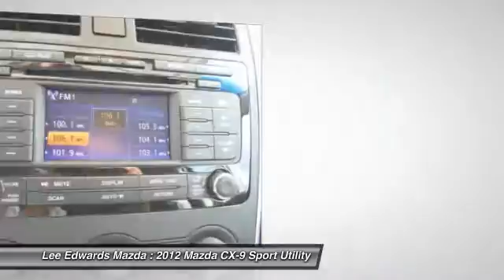2012 Mazda CX-9 Monroe Louisiana 3413394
2012 Mazda CX-9 Touring - $20590

Don't miss this 2012 Mazda CX-9. It's equipped with Automatic transmission and features a Dolphin Gray Mica exterior. With 64767 miles, You'll want to take this Sport Utility home. Make a great choice today.